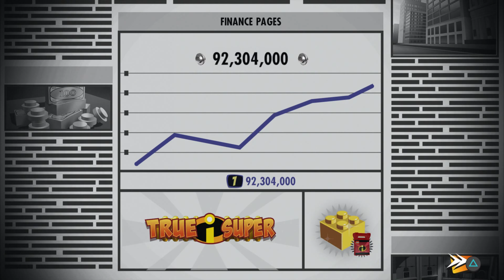Lego The Incredibles - 100% Walkthrough - All MiniKit Location Part 5 - HOUSE PARR TY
LEGO The Incredibles - 100% Walkthrough - All MiniKit Location Part 5
LEGO The Incredibles Game Guide Walkthrough (PS4) Recoder 1080p 60Fps
LEGO The Incredibles, a new video game where players take control of their favourite Incredibles characters in unforgettable scenes and action sequences from both Disney Pixar films, The Incredibles and the upcoming The Incredibles 2. The game encourages players to work together by combining the Parr family's abilities and unique powers to conquer crime and family life in a LEGO world full of fun and humour. With LEGO The Incredibles, fans can experience the non-stop action from both movies while fighting crime together as a super hero family. In LEGO The Incredibles, players explore action-packed story levels and an epic hub world, including Municiberg and New Urbem, as they use their unique super abilities to bring the city's villains to justice.